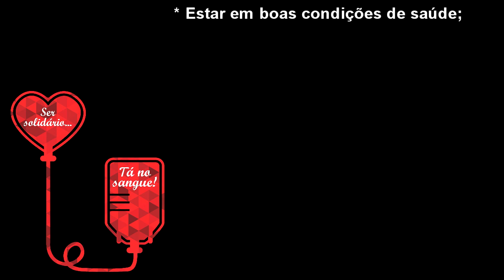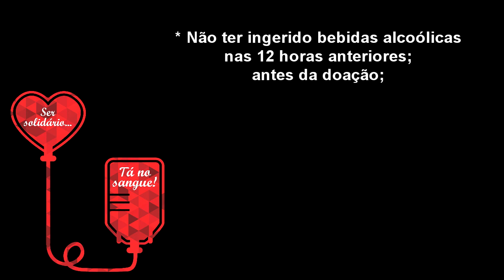SALVE VIDAS: HEMOCENTRO DE PORTO ALEGRE PRECISA DE DOADORES DE SANGUE.